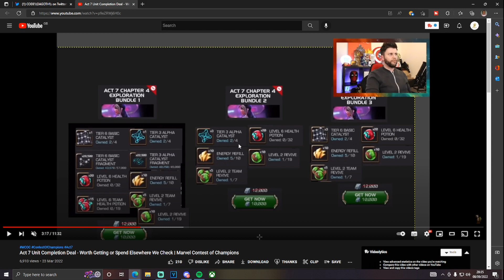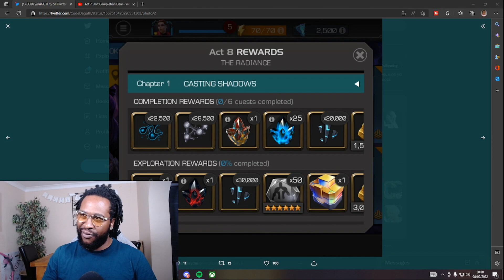Has The Act 7.4 Completion Deal Lost It's Value??? l Marvel Contest Of Champions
🔔 Social Links 🔔

 🎥 My Equipment 🎥

Capture Card
HDMI Adapter
Stream Deck